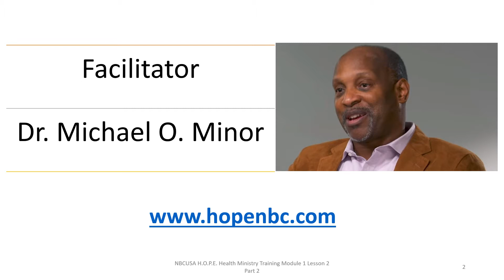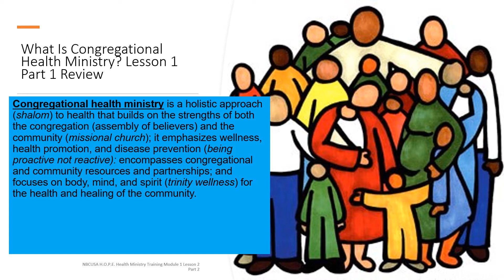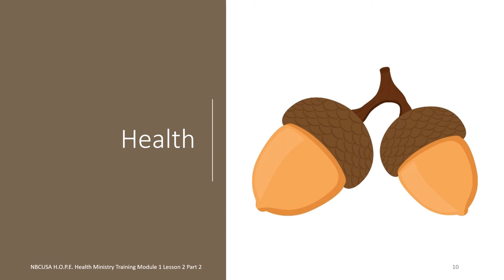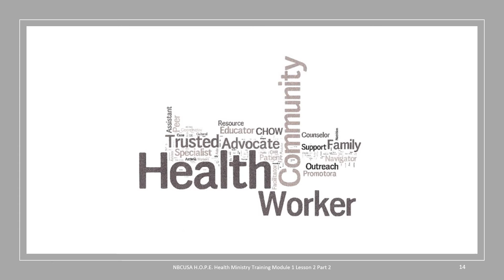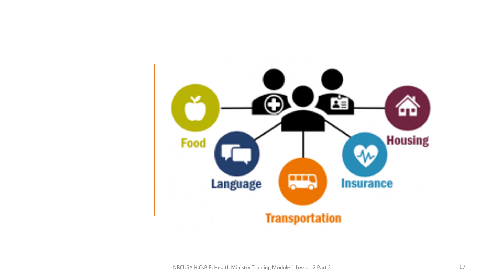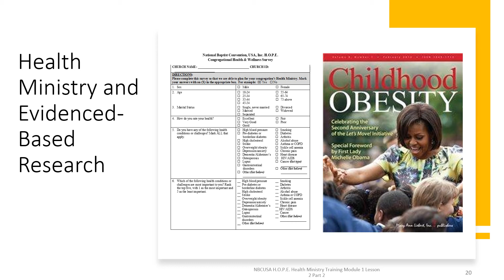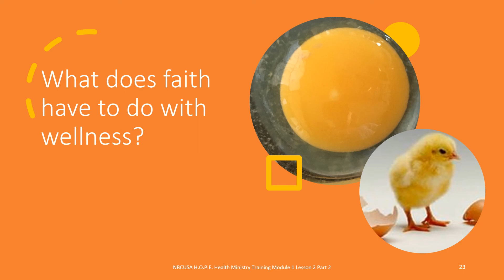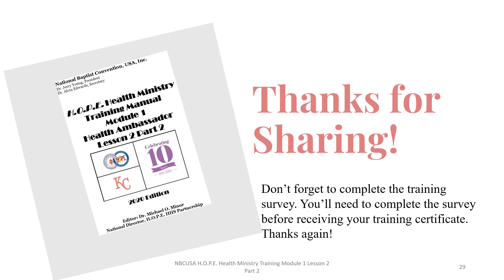NBCUSA H.O.P.E. Health Ministry Training Lesson 2 Part 2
National Baptist Convention, USA, Incorporated
H.O.P.E. HHS Partnership
Dr. Jerry Young, President
Dr. Alvin Love, Chair, Federal Faith-Based Initiatives
Dr. Michael O. Minor, National Director

This course begins answering the question: What Is Congregational Health Ministry?
Topics covered include:
The Deaconess Ministry
Faith Community Nursing
Community Health Workers
Health Ministry and Evidenced-Based Research
What Does Faith Have to Do with Wellness?
All of Us Research Program

To learn more about NBCUSA H.O.P.E. training, go If you would like a copy of the lesson training guide or information about other training sessions, e-mail .